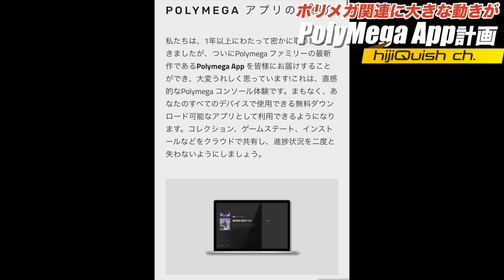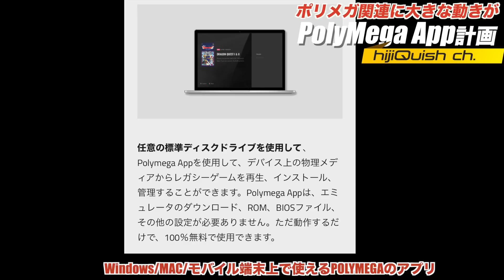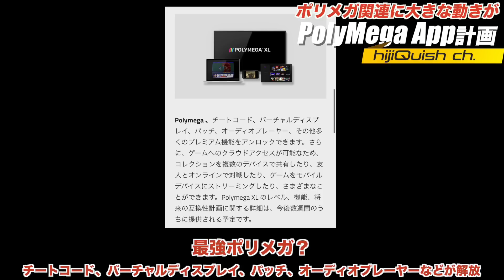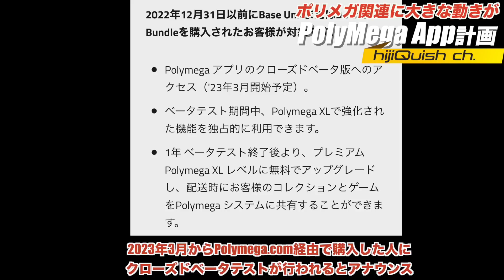【Poly】ポリメガに新展開だど？ポリメガアプリとは？フリー化なの？【Mega】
◉関連動画
【Polymega】ポリメガは、PCエンジンCD-ROMマシーンの代わりを担えるのか？【Vol.009】

【レトロ互換機】えっ？一つのハードでここまで対応？レトロフリーク(retro freak)！開封＆起動編【今更ですが】

【Polymega】3年待った？ついにPolyMega（ポリメガ）！開封・起動・SSDすったもんだ追加【Vol.001】

【Polymega】さぁ、ポリメガSSDにインストール！ 今日はゲームをプレイしてみたい【主にNEOGEO CDプレイ】

【polymega】ポリメガで起動したNEGEO CDソフトキャプチャー60FPSバージョン【リクエスト】